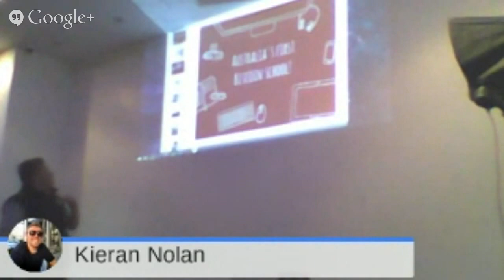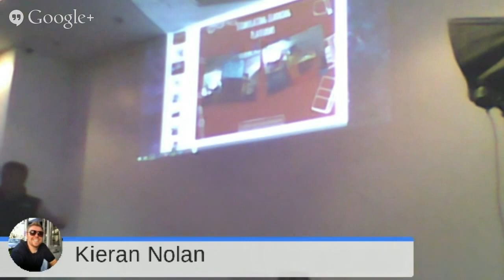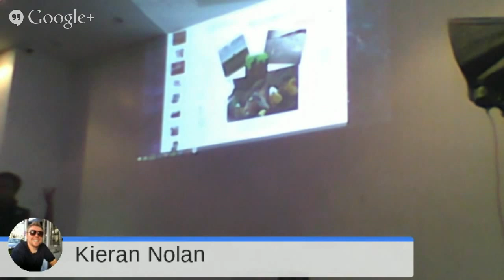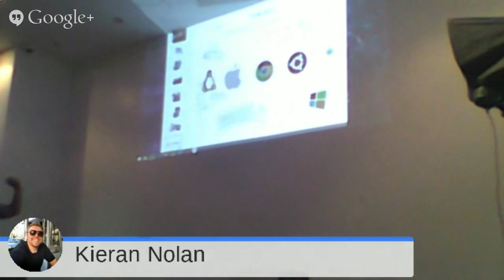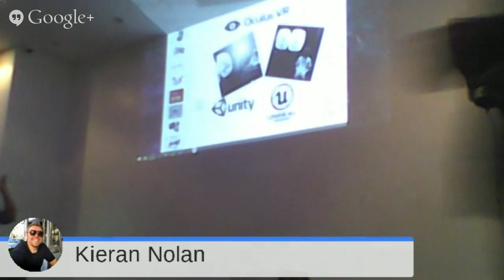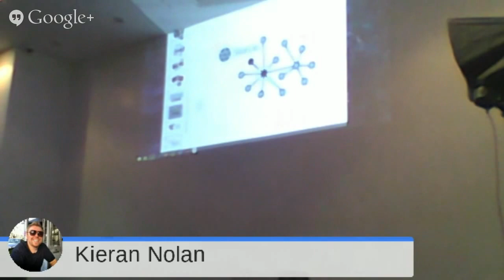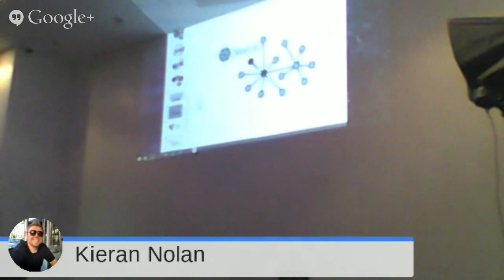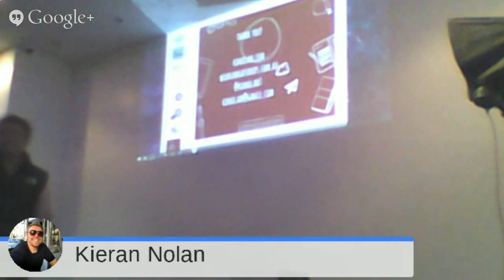BTC Center New York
Australia's first Bitcoin school